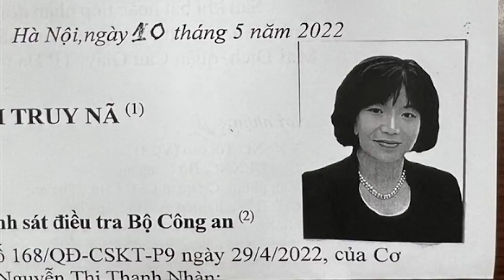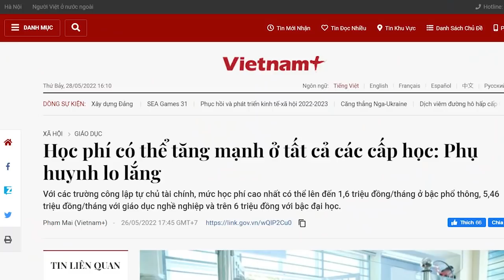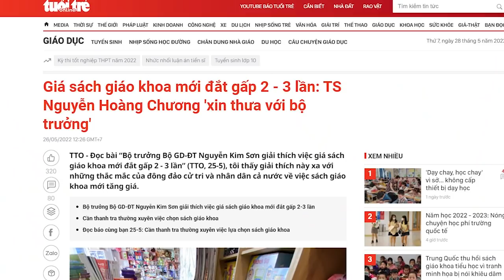Vì sao Phạm Minh Chính đột nhiên tán dương Nguyễn Tấn Dũng?